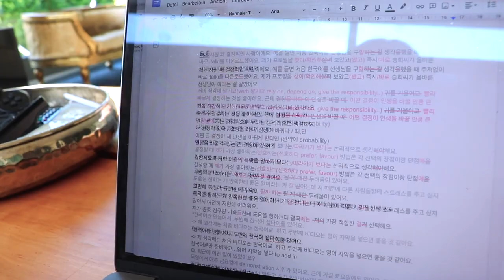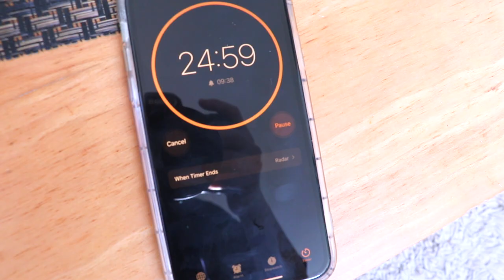PRODUKTIV DURCH DEN SOMMER | Gute Gewohnheiten für die Sommerferien | Lara Emily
Langeweile in den Sommerferien oder im Sommer? Nicht nach diesem Video! Heute teile ich 6 gute Gewohnheiten für den Sommer mit dir ❤️ Ich hoffe, sie helfen dir, dein Leben etwas organisierter, glücklicher und produktiver zu leben :)

PODCAST: Gut Genug - Lara Emily